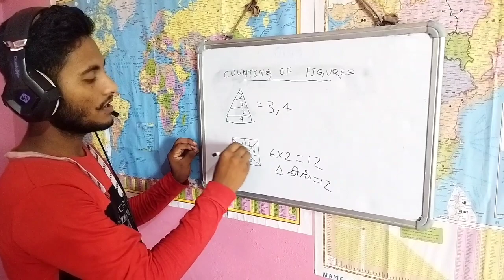CRPF वाले जरुर देखें l best questions l crpf video ll